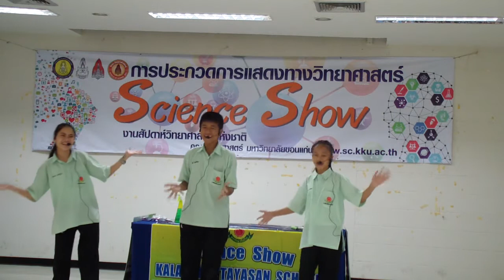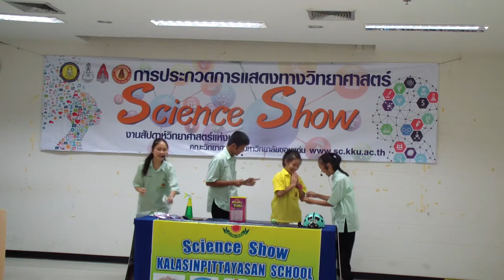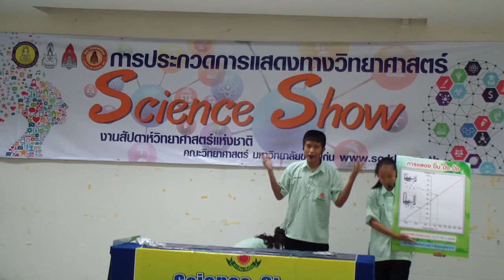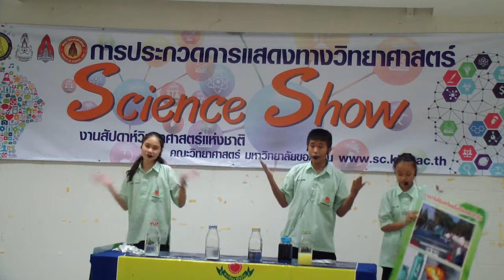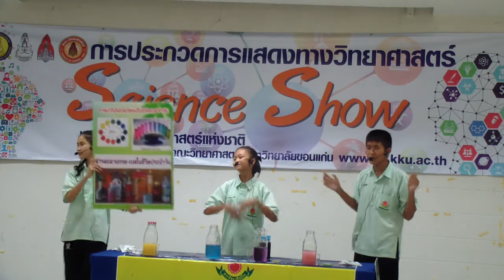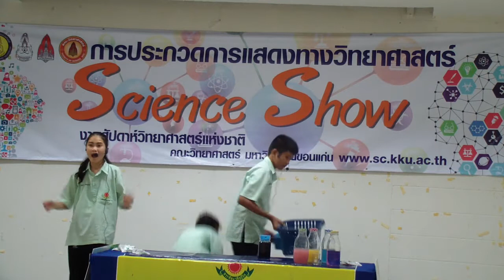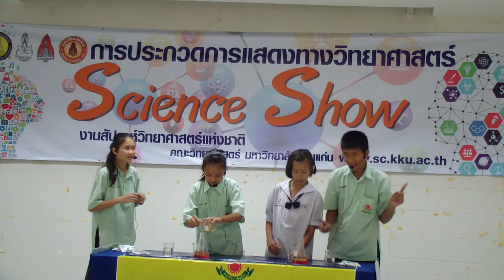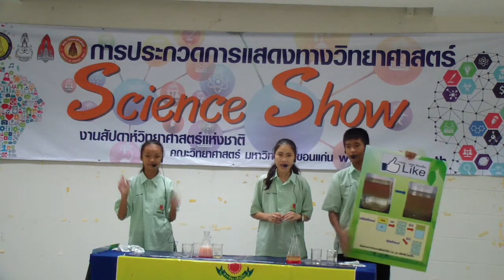กาฬสินธุ์พิทยาสรรพ์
การประกวดการแสดง Science Show ของโรงเรียนกาฬสินธุ์พิทยาสรรพ์
จ.กาฬสินธุ์  ในงานสัปดาห์วิทยาศาสตร์แห่งชาติ ปี 2559 ที่คณะวิทยาศาสตร์ มหาวิทยาลัยขอนแก่น